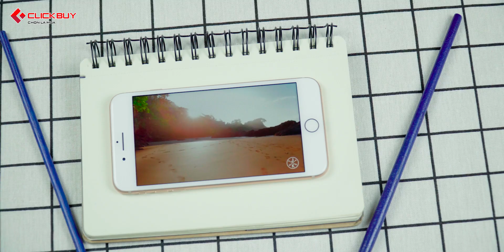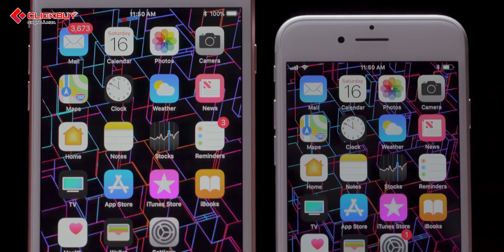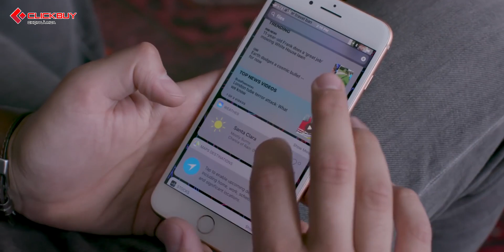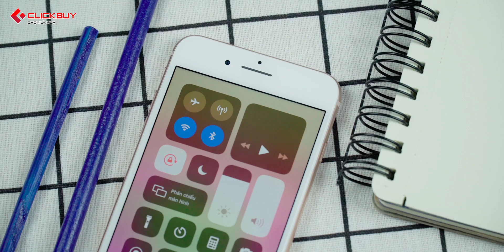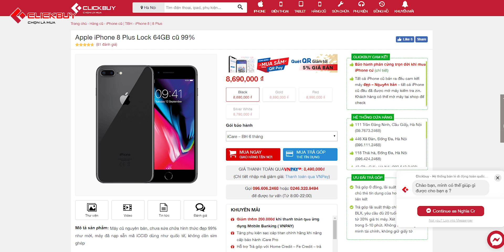Đâu là điện thoại dành riêng cho game thủ chuyên nghiệp?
iPhone 8 plus là sản phẩm đang được các game thủ tin dùng vì sản phẩm có thiết kế phù hợp với việc chơi game, viền màn hình đủ dày để tiết diện tiếp xúc của tay là vừa đủ. Giúp người dùng dễ dàng thao tác chơi game mà không bị chạm nhầm vào màn hình. Màn hình của iPhone 8 plus được trang bị kích thước vừa phải, 5.5" kết hợp với độ phân giải FullHD sắc nét và chân thực. Màn hình này được trang bị rất nhiều tính năng và công nghệ bổ trợ cho việc hiển thị hình ảnh trong game được đẹp nhất. Về hiệu năng, sản phẩm này được trang bị con chip Apple A11 Bionic mạnh mẽ, kết hợp với dung lượng ram 3Gb và hệ điều hành IOS 13 hỗ trợ mạnh mẽ cho việc chơi game. Người dùng sẽ không cảm thấy hiện tượng giật, lag trong quá trình chơi game. Và với viên pin dung lượng 2600mAh, iPhone 8 Plus đem lại thời lượng sử dụng ấn tượng, hứa hẹn khả năng chơi game bền bỉ và lâu dài.
⭐️ Tham khảo thông tin chi tiết của sản phẩm iPhone 8 Plus tại: